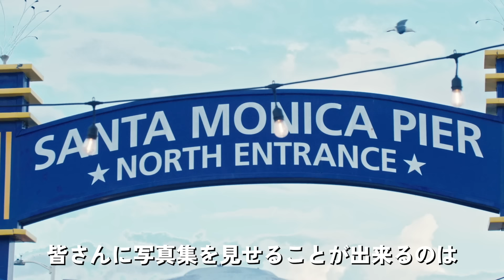宮世琉弥 | 1st写真集「Anew ー宮城から世界へー」【メイキング映像】「今」しか切り取れない圧倒的透明感とピュアな煌めきを閉じ込めた"史上最高に尊い"20歳の初写真集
宮世琉弥、20歳を記念した自身初の初写真集「Anew ー宮城から世界へー」を12月24日(火)に発売決定！

20歳という人生の特別な節目に、エンターテインメントの聖地であるロサンゼルスを初めて訪れ、「今」しか撮り収めることのできない圧倒的な透明感と弾けるようなピュアな魅力、まるで「青春の1ページ」を切り取ったかのような爽やかで儚い貴重な瞬間を閉じ込めた作品。

ファンはもちろん、"きっと誰もが恋をする♡"一見の価値ありのファースト写真集。

【作品概要】
タイトル：宮世琉弥1st写真集「Anew ー宮城から世界へー」
発売日 ：2024年12月24日(火)
発行：SDP